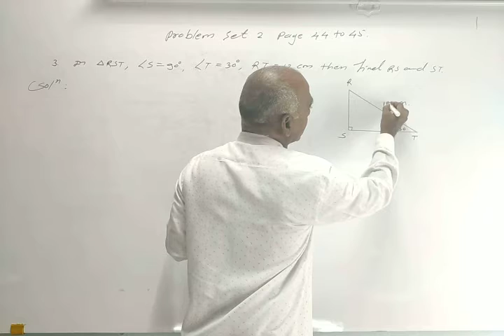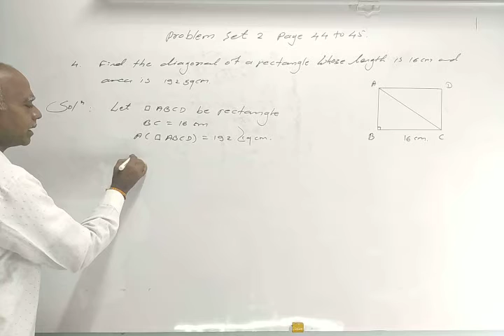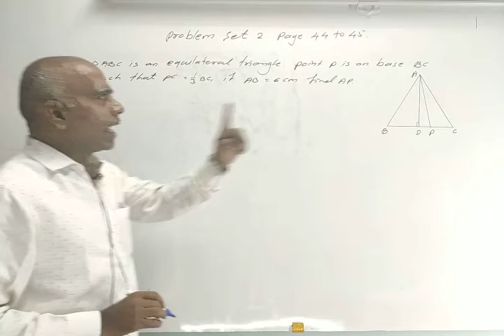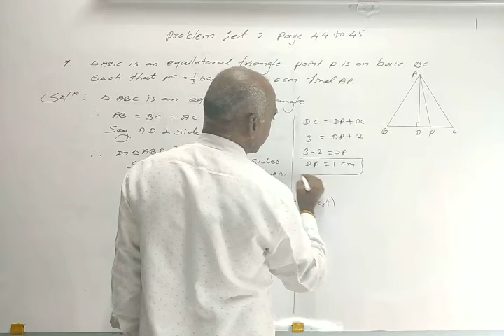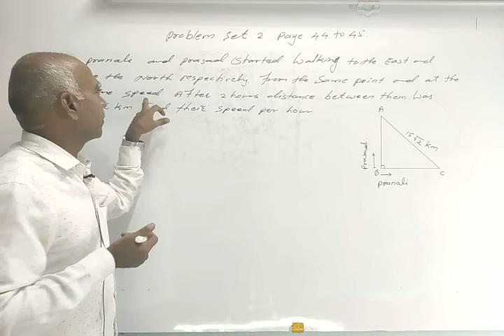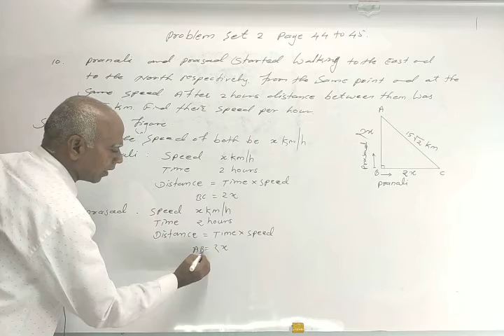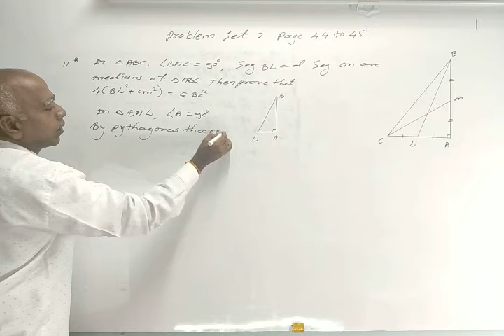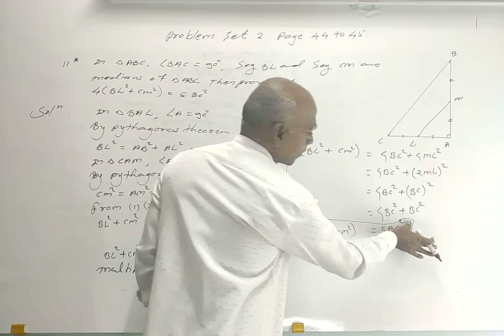10 th semi 2.Pythagoras theorem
2. Pythagoras theorem
     Problem Set 2
      Q.No.3,4,5,7,10,11
      Page no. 44and 45